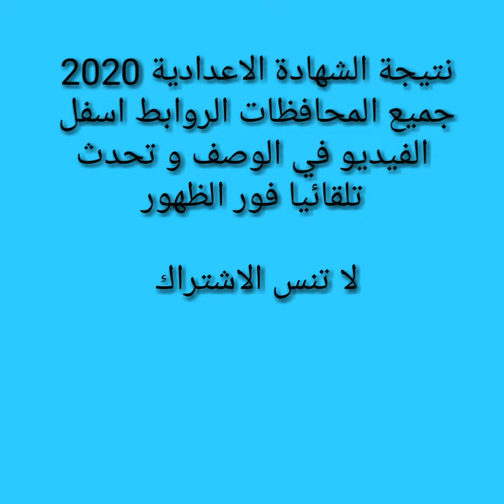برقم الجلوس نتيجة الشهادة الاعدادية جميع المحافظات 2020